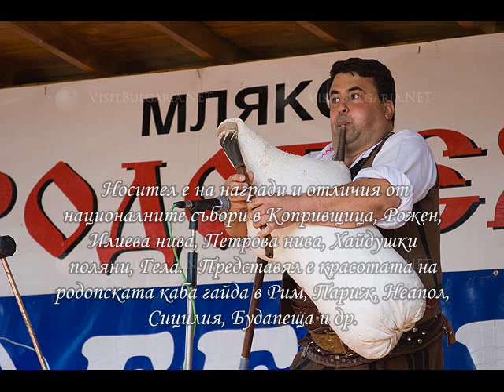Гайдарите на Родопа - Стефан Янев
Rhodopean bagpipe players - Stefan Yanev